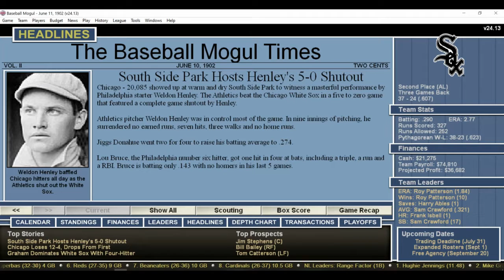DH#415 Baseball Mogul Year 1902 Philadelphia Athletics at Chicago White Sox